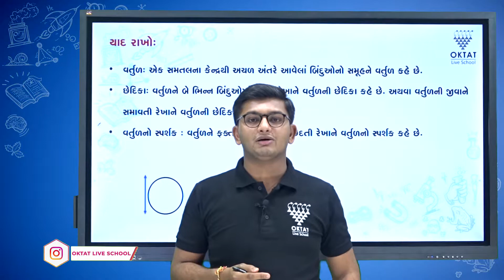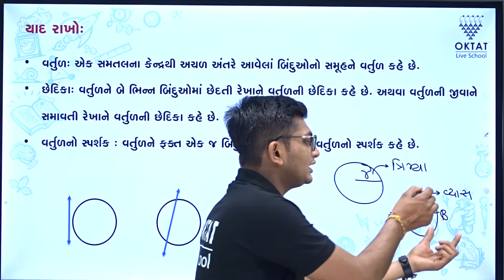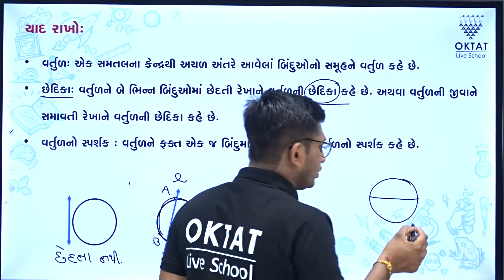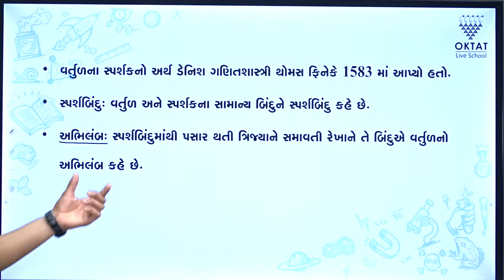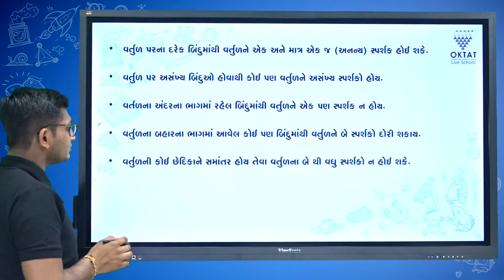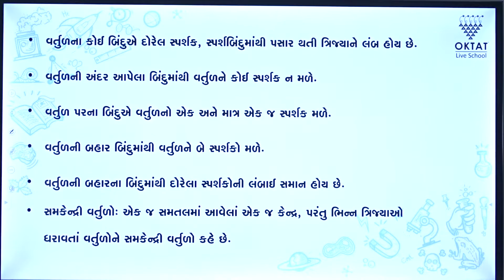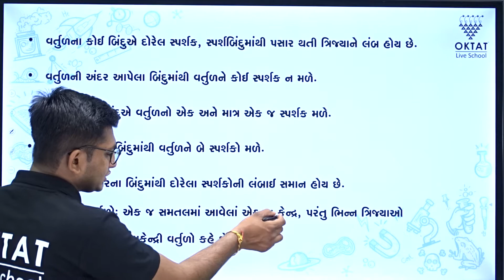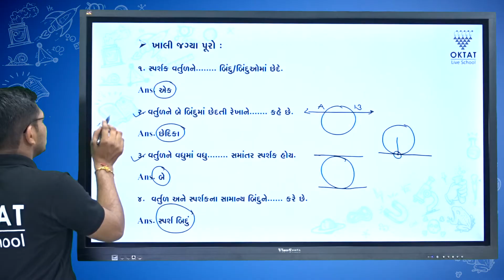NCERT Solutions Circle | વર્તુળ | HIghlight Series | Maths | Std-10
🤓 INTRODUCTION TO CIRCLES

In Maths or Geometry, a circle is a special kind of ellipse in which the eccentricity is zero and the two foci are coincident. A circle is also termed as the locus of the points drawn at an equidistant from the centre. The distance from the centre of the circle to the outer line is its radius. Diameter is the line which divides the circle into two equal parts and is also equal to twice of the radius.

A circle is a basic 2D shape which is measured in terms of its radius. The circles divide the plane into two regions such as interior and exterior region. It is similar to the type of line segment. Imagine that the line segment is bent around till its ends join. Arrange the loop until it is precisely circular.

🤓 Circle Area Proof

We know that Area is the space occupied by the circle.

Consider a concentric circle having an external circle radius to be ‘r.’

Open all the concentric circles to form a right-angled triangle.

The outer circle would form a line having length 2πr forming the base.

The height would be ‘r’

Therefore the area of the right-angled triangle formed would be equal to the area of a circle.

Area of a circle = Area of triangle = (1/2) ×b ×h

= (1/2) × 2π r  × r

Therefore, Area of a circle = πr2

🤓 Circle and line in a plane

For a circle and a line on a plane, there can be three possibilities.

i) they can be non-intersecting

ii) they can have a single common point: in this case, the line touches the circle.

ii) they can have two common points: in this case, the line cuts the circle.

🤓 Tangent

A tangent to a circle is a line which touches the circle at exactly one point. For every point on the circle, there is a unique tangent passing through it.

🤓 Secant

A secant to a circle is a line which has two points in common with the circle. It cuts the circle at two points, forming a chord of the circle.

🤓 Tangent as a special case of Secant

 The tangent to a circle can be seen as a special case of the secant when the two endpoints of its corresponding chord coincide.

🤓 Two parallel tangents at most for a given secant

For every given secant of a circle, there are exactly two tangents which are parallel to it and touches the circle at two diametrically opposite points.

🤓 The number of tangents drawn from a given point

i) If the point is in an interior region of the circle, any line through that point will be a secant. So, no tangent can be drawn to a circle which passes through a point that lies inside it.

AB is a secant drawn through the point S

ii) When a point of tangency lies on the circle, there is exactly one tangent to a circle that passes through it.

A tangent passing through a point lying on the circle

iii) When the point lies outside of the circle, there are accurately two tangents to a circle through it

Tangents to a circle from an external point

🤓 Length of a tangent

The length of the tangent from the point (Say P) to the circle is defined as the segment of the tangent from the external point P to the point of tangency I with the circle. In this case, PI is the tangent length.

🤓 Lengths of tangents drawn from an external point

Theorem: Two tangents are of equal length when the tangent is drawn from an external point to a circle.